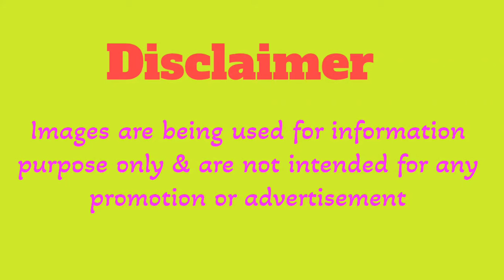IS Ajay Jadeja the REAL King of Jamnagar?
Is Ajay Jadeja the rightful heir to the Jamnagar Royal Throne? In this video, we explore the fascinating story of Ajay Jadeja, a cricketer who has been making waves in the Indian cricket scene. But what if we told you that he has a royal connection that could change everything? Join us as we delve into the intriguing tale of Ajay Jadeja's potential claim to the throne of Jamnagar. Will he be the next king of Jamnagar? Watch to find out!